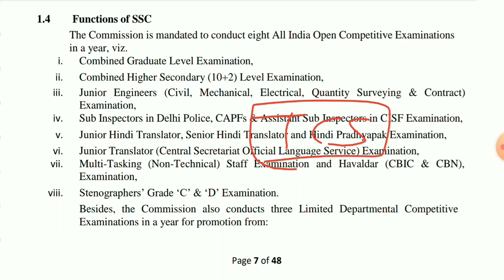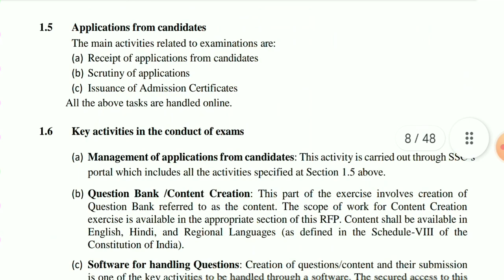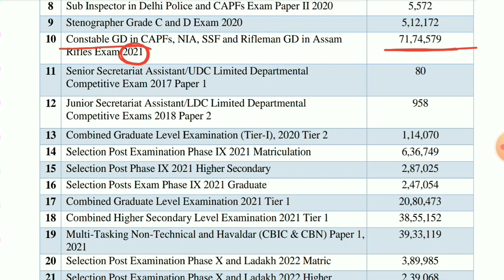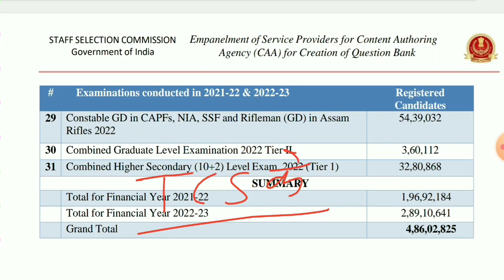SSC GD 2023 वाले सावधान! SSC का नया नोटिस जारी || SSC GD Age Relaxation 2023 || SSC GD Syllabus 2023